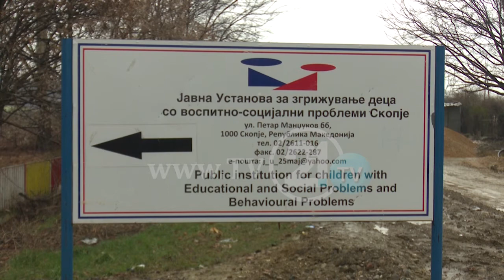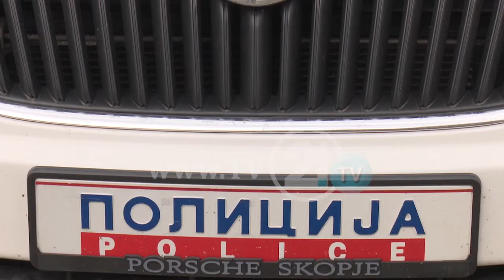Директорот на „25 Мај“ поднесе оставка, велешанец под обвинение за силување на 13 –годишното девојче